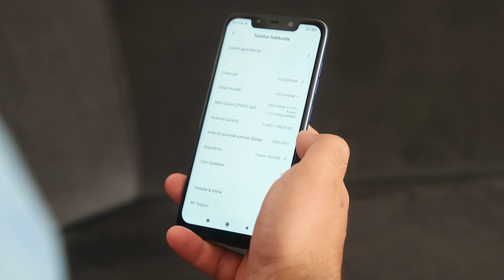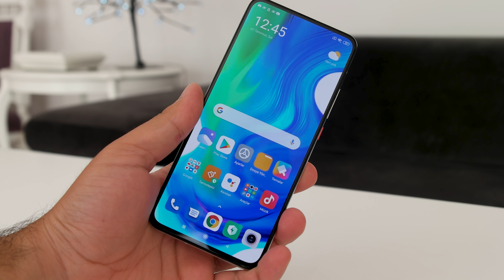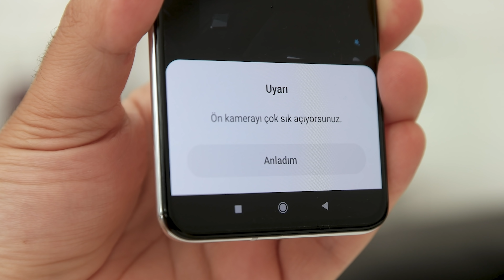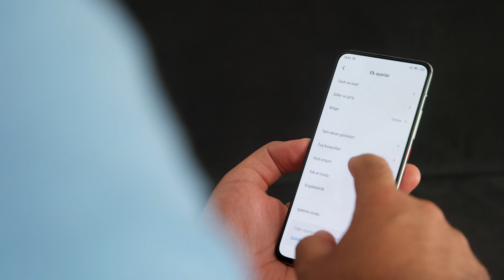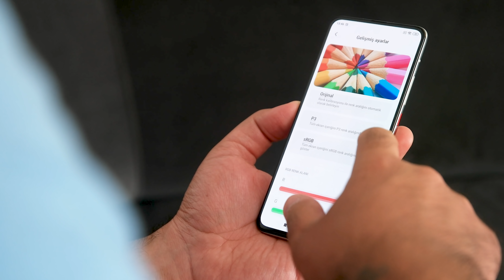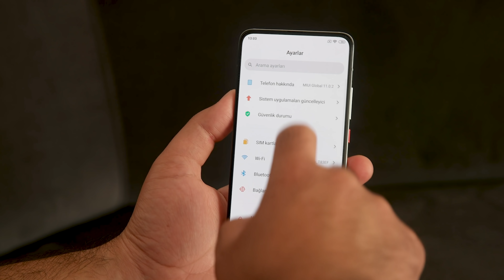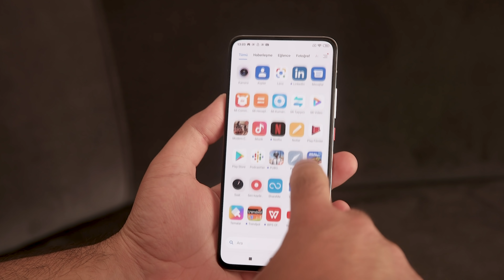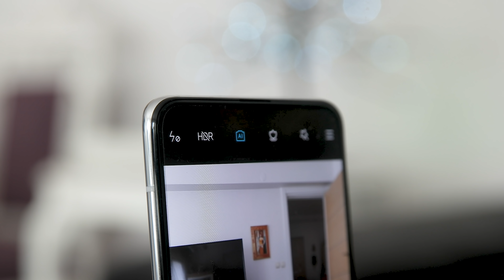POCO F2 Pro elimizde | Performans canavarı telefon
POCO'nun yeni nesil amiral gemisi telefon modeli F2 Pro elimizde. Snapdragon 865 platformunu kullananan ve resmi ithalatla gelen fiyatı en uygun amiral gemisi olarak POCO F2 Pro'yu ilk izlenim olarak mercek altına alıyor ve selefi Pocophone F1 ile yanyana getiriyoruz.